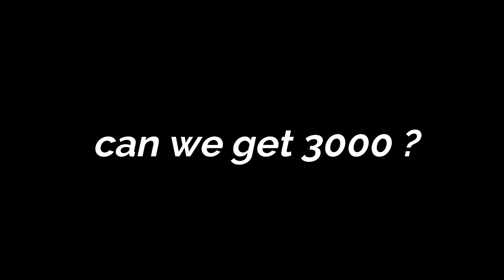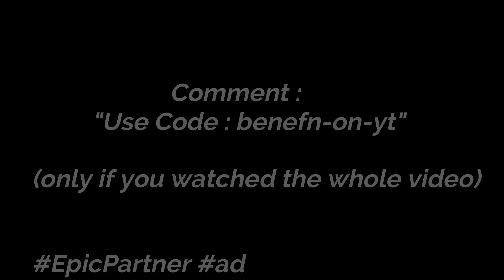Top 6 Best Songs For Fortnite Montages | Best Fortnite Montage Music (no copyright rap) Playlist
Top 6 Best Songs For Fortnite Montages | Best Fortnite Montage Music (no copyright rap) Playlist One-Hour

What´s your favorite Song of these ?

USE CODE: benefn-on-yt

This is the best songs to use for a fortnite montage! i have made a top 25 songs for fortnite montages, and a 10 best songs for fortnite montages. its very hard to find non copyrighted songs, so i will probably make a Top 8 Best Songs To Use In Fortnite Montage/Videos!, just like team os did :D

TAGS (IGNORE) :c
Best Non-Copyrighted Songs To Use In Fortnite Montage/Videos!
Songs To Use In Fortnite Montage/Videos!

Top 11 Best Non-Copyrighted Songs To Use In Fortnite Montage/Videos!
Top 11 Songs To Use In Fortnite Montage/Videos!
The best montage music to use in your fortnite montage's
Top Best Fortnite Songs for montages
Non-Copyrighted music for fortnite montages